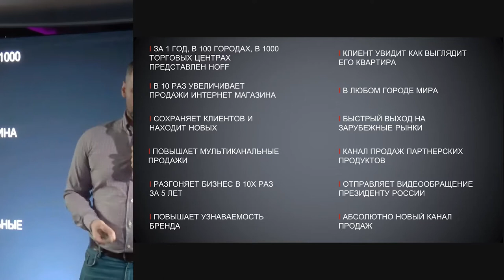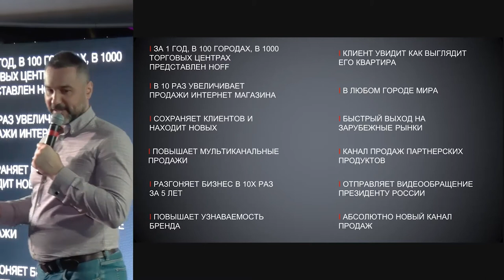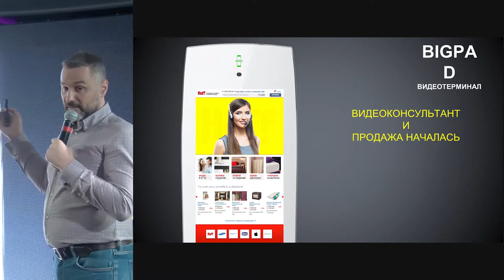ВИДЕОТЕРМИНАЛ BIGPAD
Спикер Иван Алехин, с проектом BIGPAD

16 февраля на StartUp Show, супер-гость вечера Михаил Кучмент- сооснователь компании HOFF.